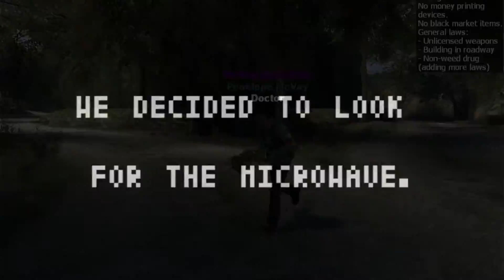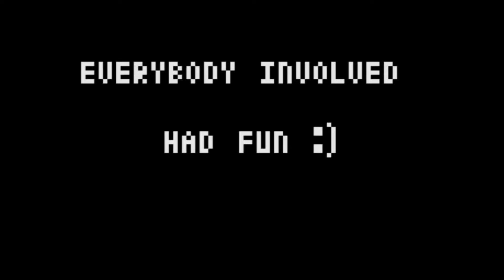The Microwave Theft (Garry's Mod DarkRP)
This is probably my favorite video I've uploaded yet. Join us on the search for our missing microwave.

Someone is probably gonna complain the we broke a rule, just keep in mind we were all new to the server at this time. Everybody involved had fun and it was great roleplay.

Featuring: Swifty McVay, Mark Mcvay, Penelope McVay
Recorded: 10/8/16